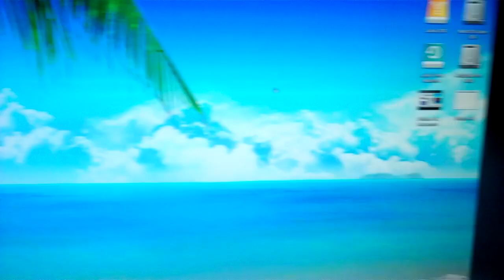Another Hike 10/11/11 - Day 303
Notice I've been using this space to say something or ask ya'll a question?  You like it?  Please comment!!  Today's wisdom:  Getting exited for 4S launch, the Siri demos I've seen look pretty cool.  Any thoughts?